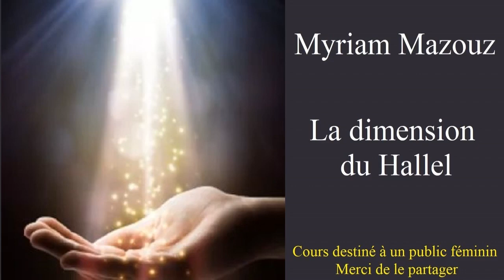Myriam Mazouz - La dimension du hallel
Cours destiné à un public féminin
Ce cours vous a plu, merci de la partager